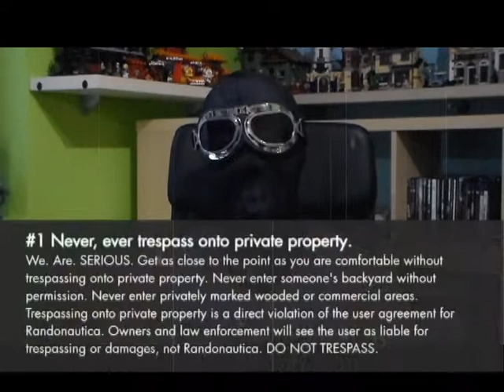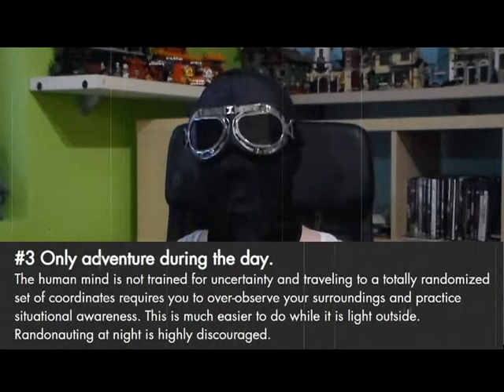Randonautica: Di cosa si tratta?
Breve spiegazione, semplificata, della particolare applicazione.
Non perdetevi l'anticipazione a fine video! :)

0:00 Introduzione
0:22 Come funziona l'app?
0:38 Punti Quantici
0:49 Attrattori
0:54 Vuoti
1:02 Anomalie
1:14 Significato del Simbolo
1:33 10 Regole di un buon Randonauta
1:41 Regola N°1
1:46 Regola N°2
1:56 Regola N°3
2:09 Regola N°4
2:18 Regola N°5
2:28 Regola N°6
2:36 Regola N°7
2:45 Regola N°8
2:55 Regola N°9
3:10 Regola N°10
3:20 Link al Sito e PlayStore
3:32 Prossimo video... e non sarò da solo!!!